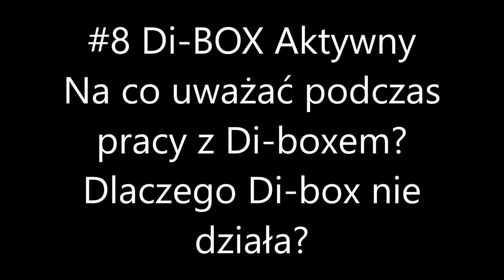8Poradnik Di-BOX Aktywny Suntec RDB-1 - dlaczego nie działa? Na co uważać podczas pracy z Di-boxem?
W tym odcinku opowiem Wam na co zwrócić uwagę podczas pracy z Di-boxem aktywnym, dlaczego potrafi on zmniejszyć głośność przepuszczanego sygnału oraz z jakiego powodu może on przestać w ogóle działać.